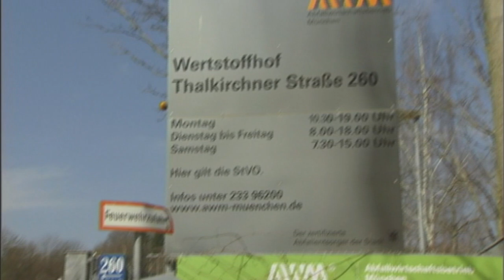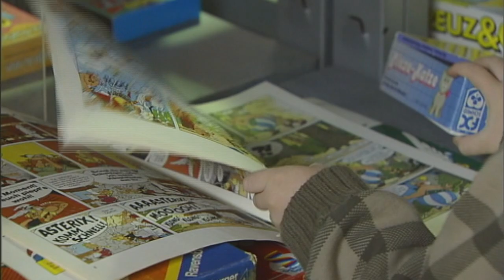Halle 2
Im Keller, auf dem Dachboden oder in dunklen Ecken - überall sammeln sie sich: Gegenstände, die wir nicht mehr brauchen. Aber was für den einen unnützer Ballast/Kremel ist, kann für jemand anderen von großem Interesse sein. Genau das nutzt die Abfallwirtschaft München: Im Gebrauchwarenkaufhaus in der Halle 2 werden Dinge verkauft, die sonst auf dem Müll gelandet wären. Eine andere Art der Müllvermeidung.
Katharina Kraus